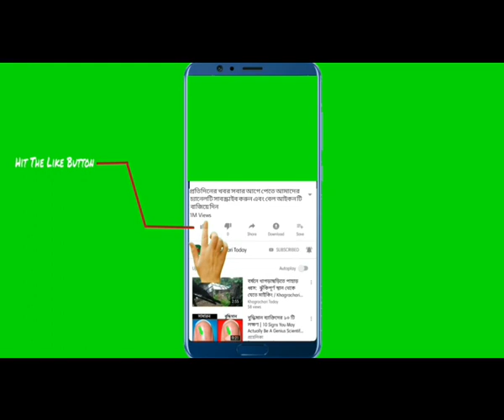খাগড়াছড়ির মাটিরাঙ্গায় দুর্গম পাহাড়ে গাঁজা ক্ষেত ধ্বংস করেছে সেনাবাহিনী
খাগড়াছড়ি জেলার মাটিরাঙ্গায় আবারো তিন বিঘা গাঁজা ক্ষেত ধ্বংস করেছে সেনা বাহিনীর। সোমবার গোপন সংবাদের ভিত্তিতে ৩০ফিল্ড রেজিমেন্ট আর্টিলারী মাটিরাঙ্গা সেনা জোনের তৈকাতাং ক্যাম্প কমান্ডার লেফটেন্যান্ট নাসিফ হোসেনের নেতৃত্বে উপজেলার দুর্গম হিলছড়ি এলাকায় অভিযান চালিয়ে এসব গাঁজা আগুনে পুড়িয়ে ধ্বংস করা হয়। এর আগে গত শনিবার উপজেলার কাপপাড়া নামক স্থানে অভিযান চালিয়ে আরো এক বিঘা জমির গাঁজা ধ্বংস করে নিরাপত্তা বাহিনী। এসময় নিরাপত্তাবাহিনীর উপস্থিতি টের পেয়ে পরিবার-পরিজন নিয়ে বাড়ি ঘর ছেড়ে পালিয়েছে গাঁজা চাষীরা। ধারনা করা হচ্ছে ওই এলাকার আশেপাশে আরো গাঁজা চাষ হয়ে থাকতে পারে।